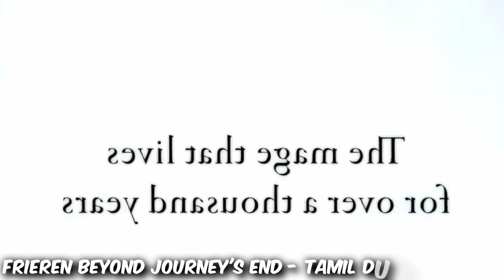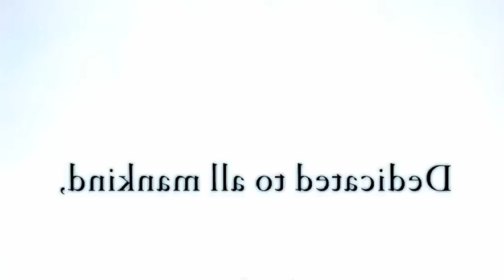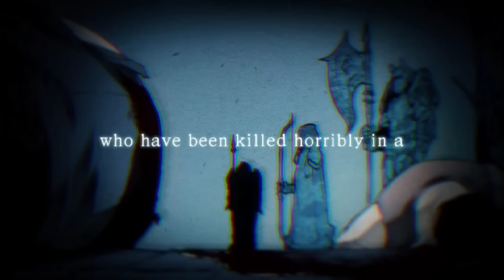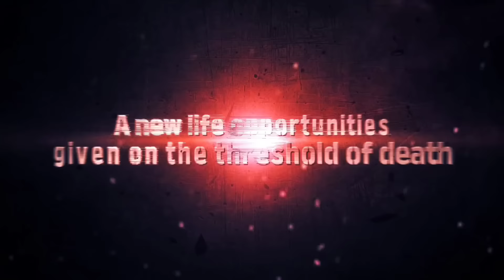Top 10 Anime in Tamil Dubbed | Crunchyroll | Playtamildub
Top 10 Anime in Tamil Dubbed are listed in this video 🔥